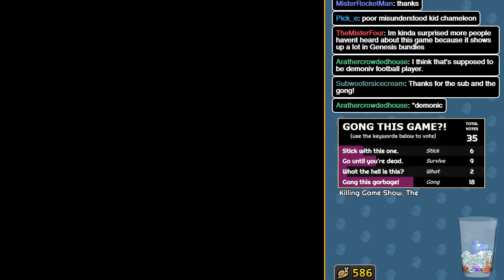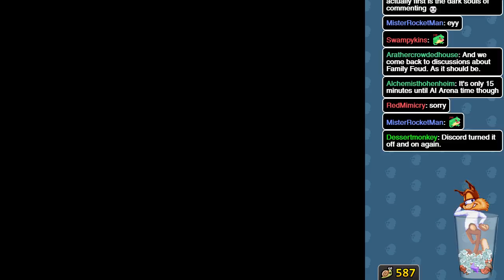Genesis Gong Show, Hercs Adventure race